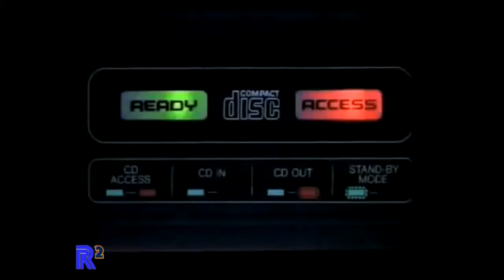2 Player Funsies: Playstation All Stars Battle Royal (PS3)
Johnny and Lisa try out the PS3 party fighting game Playstation All Stars! prepare yourself for some hectic fighting action!

Also why not check us out on social media?